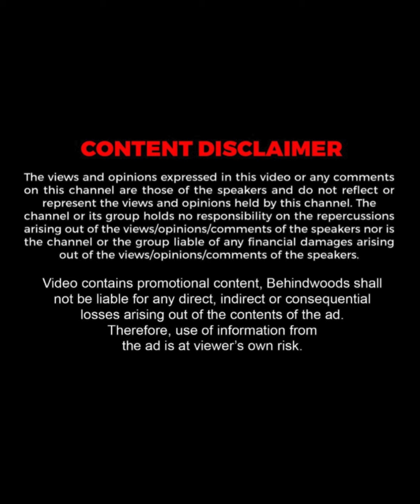அரசு பள்ளி மாணவர்கள் அமெரிக்கா வரை சென்று செய்த சம்பவம்..!🤩